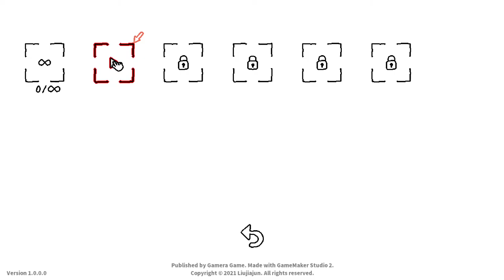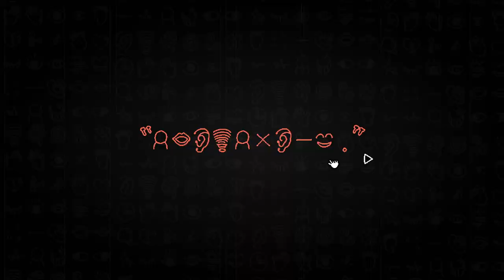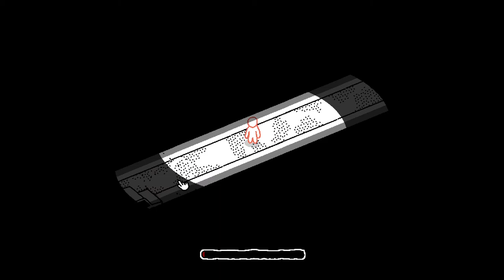A Weird and Relaxing Game! Bubble People ASMR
Bubble People is a free game I picked up. Very odd and relaxing, but nice. Check it out!